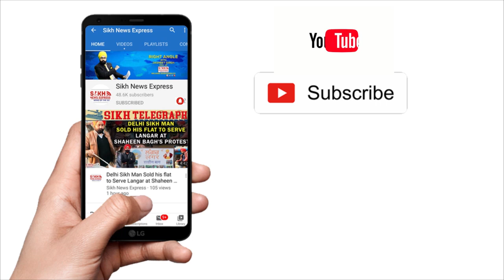Bokaro Kirpan:DSGMC's Babbar Urges ModiGovt to Ensure Sikh Students not discriminated on grnd of 5Ks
Bokaro Kirpan Row: DSGMC's Sukhwinder S Babbar Urges Modi Govt to Ensure Sikh Students not Discriminated on ground of 5Kakars | SNE